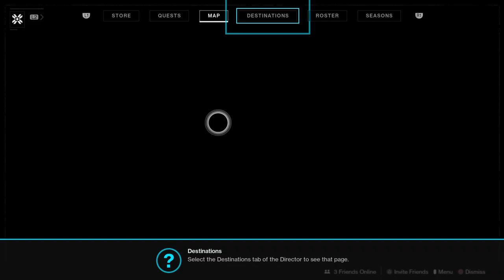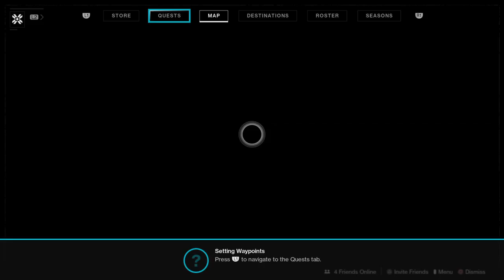Destiny 2 - Part 1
Destiny 2